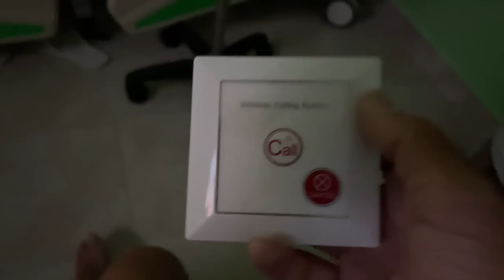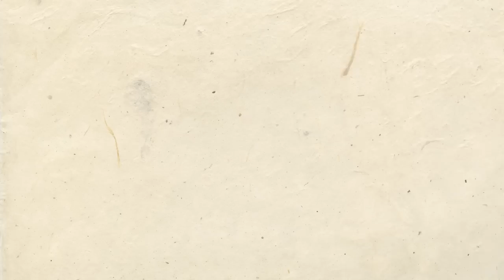UDARILA ME DEVA.. prenoćili smo u bolnici, ljeto u Egiptu | Davor Gerbus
Hej ekipa! U novom weekly vlogu otišli smo u Egipat. Upoznali smo deve, koje su nas tukle, završili u bolnici na infuziji i još svašta nešto. Nadam se da ste uživali :)